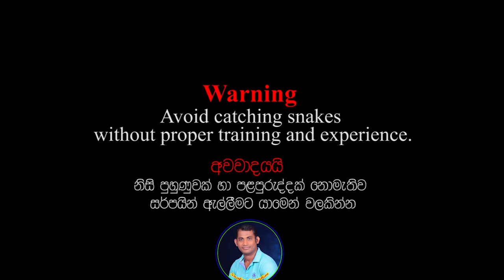The little snake guardian who went to social work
The little snake guardian who went to social work - Snakes Guardian